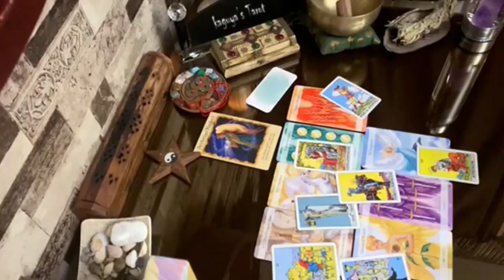Aries Tarot LOVE Reading October 2021 | They Are Feeling Guilty...!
aries,aries tarot